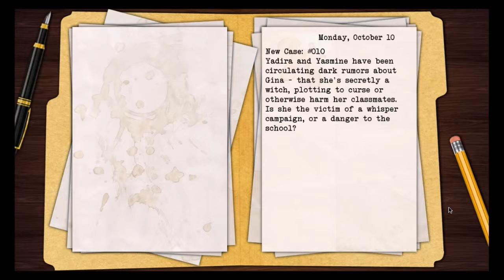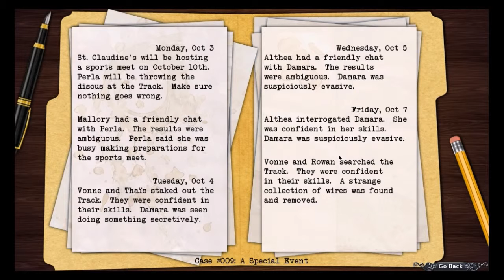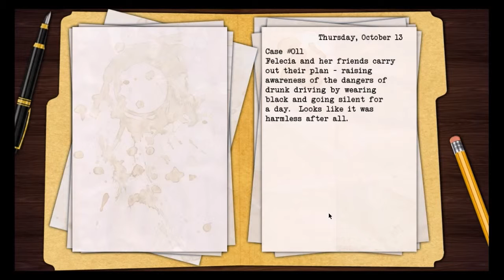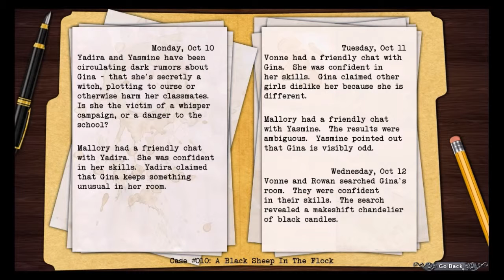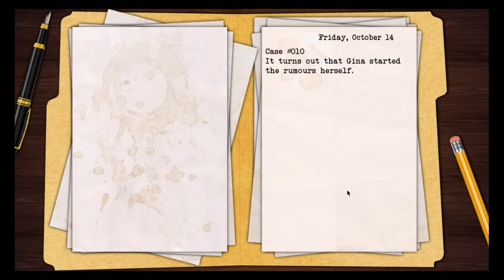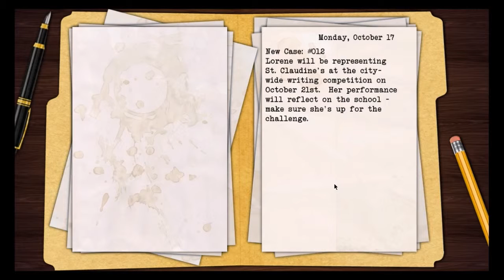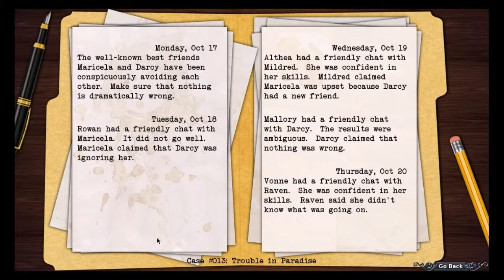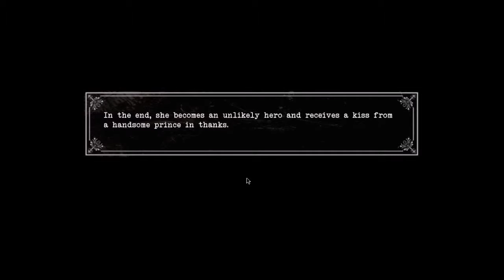Let's Play Black Closet-Student Council Meeting-Part 3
Our school reputation takes a bit of a dive and upcoming midterms stresses everyone out
Command your minions to solve mysteries and cover up scandals in a high-class boarding school, where the competition is cut-throat and image is everything. But be careful - one of your minions is a traitor.